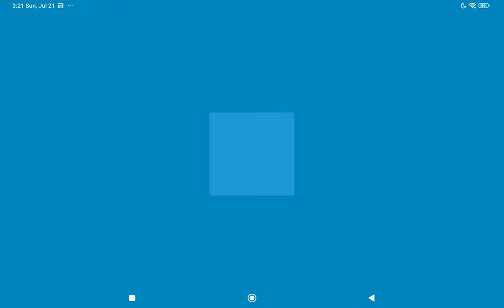7 Different Events In 5 Different Cities - Subway Surfers Paris 2024 - Daily Login Sporty Summer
🏆 Subway Surfers World Tour: Paris 2024

[00:18]
Daily High Score Traveling to Paris
Character : Harumi Fury Outfit
Hoverboard : Sporty Summer Paris Board (daily login reward)

[08:12]
No Floor Challenge Plant Invasion Challenge Traveling to Subway City
Character : Phoenix Party Business Outfit
Hoverboard : Sporty Summer Paris Board

[12:15]
Mystery Hurdles Challenge Traveling to Chicago
Character : Taina Rio Surfer
Hoverboard : 12th Birthday Birthday Special

[17:43]
Classic Mode Subway Classic
Character : Tricky Camo Outfit

[21:18]
No Floor Challenge Floor is Lava Traveling to Subway City
Character : Leo Paris Summer Sports Surfer
Hoverboard : Thunderbolt Greece Board

[25:56]
Season Challenge Traveling to Paris
Character : Helene Paris Summer Sports Surfer
Hoverboard : Alarm On

[31:25]
Tag Time Attack Event Traveling to Cairo

🏆 Join the Subway Surfers Summer Games in Paris! The competition is on in the most exciting event of this summer.
🏆 Meet fierce Hélène, the champion weightlifter - complete the Season Challenge to unlock her.
🏆 The newest archer Leo also joins the Crew; face the Floor is Lava heat and get him as a reward.
🏆 Phoenix and Tainá also get ready for the competition with new Outfits. In addition, new powered-up boards are up for grabs.
🏆 Find amazing offers and challenges all season long!

Equipment & Apps :
Tablet : Xiaomi Pad 5
Screen Recorder : Xiaomi Pad 5 Internal Recorder
Landscape : Control Screen Orientation
Laptop : Dell Inspiron
Video Editor : Shotcut (Rendering : 2hrs 25mins)
Thumbnail Editor : Pixlr & Picsart
Resolution : 2560 x 1600 60fps (Landscape)

★ Hoverboard Surfing!

Originally co-developed by SYBO and Kiloo.

Offered by
SYBO Games

Version
3.32.0

✨ This gameplay is for the purpose of entertainment only
✨ Wishing you all the best and looking forward to see you again!